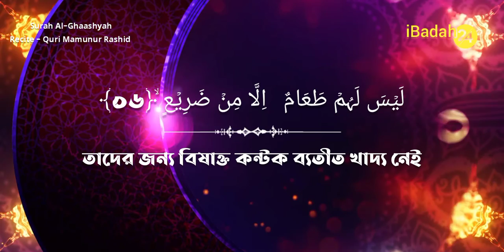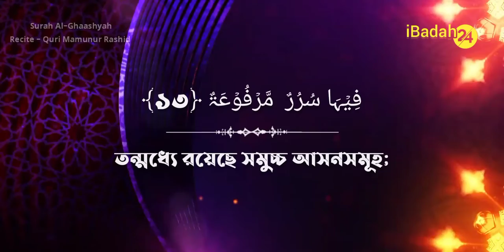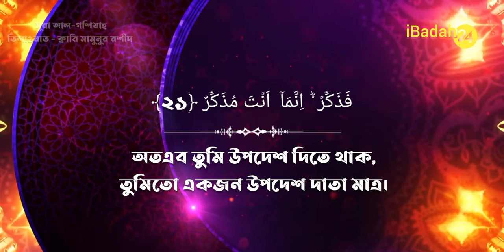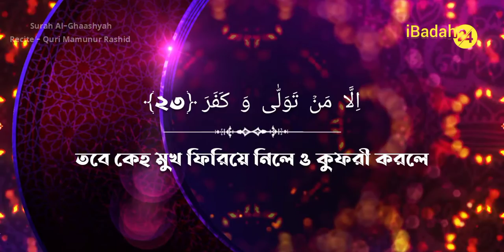Surat Al Ghashiyah With Bangla Translate Quri Mamunur Rashid Surah Al Ghashiya سورة الغاشية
___________________________ Content Description ___________________________
Video Tittle: Surat Al Ghashiyah With Bangla Translate Mishary Rashid Alafasy Surah Al Ghashiya سورة الغاشية Surah Al Gashiya Quri Mamunur Rashid
Al Quran 88 No. Surah Al-Ghashiya

00:00 Intro
00:21 Hal ataka hadeethu alghashiyat
00:27 Wujoohun yawma-ithin khashiAAa
00:34 AAamilatun nasiba
00:40 Tasla naran hamiya
00:45 Tusqa min AAaynin aniya
00:50 Laysa lahum taAAamun illamin dareeAA
01:02 La yusminu wala yughnee minjooAA
01:12 Wujoohun yawma-ithin naAAima
01:19 LisaAAyiha radiya
01:23 Fee jannatin AAaliya
01:29 La tasmaAAu feeha laghiya
01:34 Feeha AAaynun jariya
01:41 Feeha sururun marfooAAa
01:48 Waakwabun mawdooAAa
01:54 Wanamariqu masfoofa
01:58 Wazarabiyyu mabthootha
02:04 Afala yanthuroona ilaal-ibili kayfa khuliqat
02:13 Wa-ila assama-i kayfarufiAAat
02:23 Wa-ila aljibali kayfa nusibat
02:28 Wa-ila al-ardi kayfa sutihat
02:33 Fathakkir innama anta muthakkir
02:46 Lasta AAalayhim bimusaytir
02:54 Illa man tawalla wakafar
03:01 FayuAAaththibuhu Allahu alAAathabaal-akbar
03:09 Inna ilayna iyabahum
03:18 Thumma inna AAalayna hisabahum

♦ Short Waz.
♦ Islamic Gazal.
♦ Islamic songs.